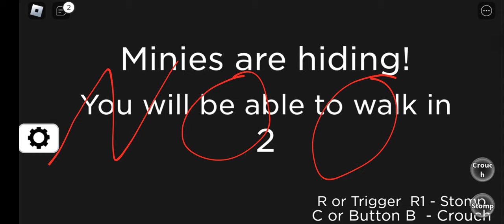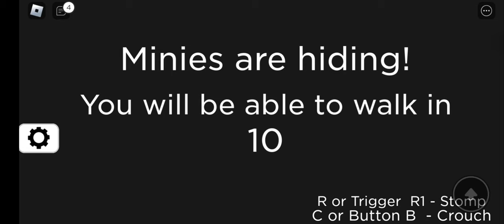giant vs minies